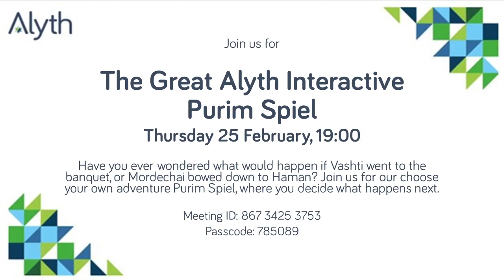Staged: The Purim Spiel (Episode 3)